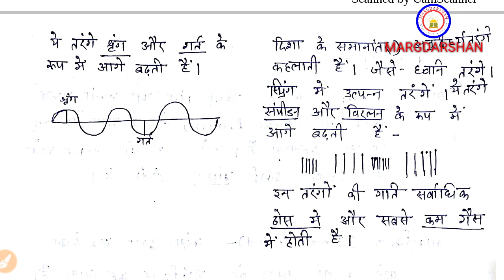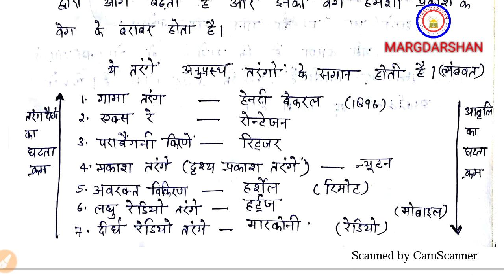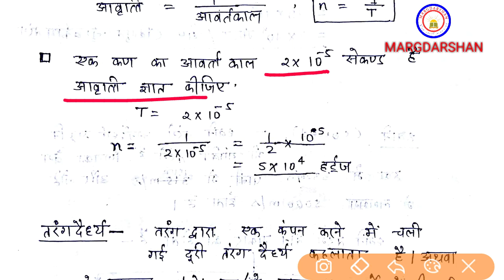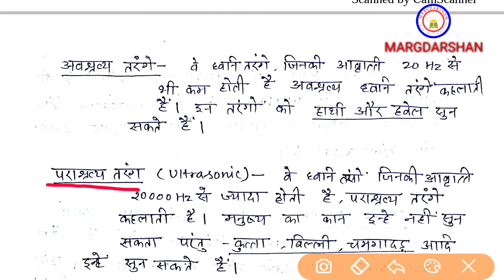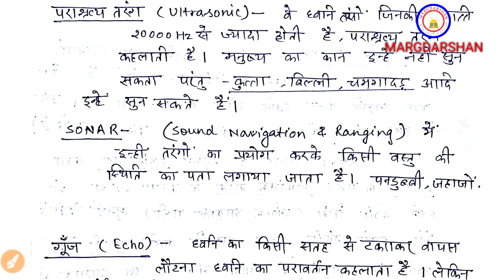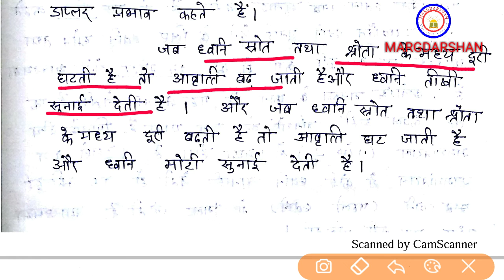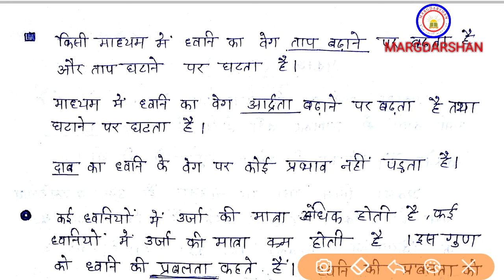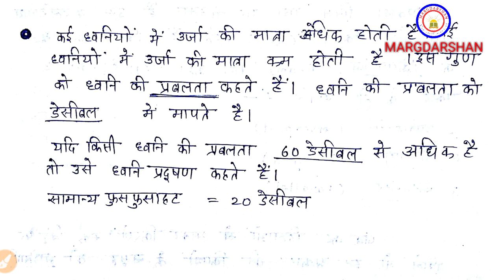सामान्य विज्ञान : तरंग गति एवं ध्वनि से संबंधित महत्वपूर्ण प्रश्न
मार्गदर्शन सामान्य विज्ञान : तरंग गति एवं ध्वनि
साथियों इस वीडियो में हमने तरंग गति और ध्वनि से संबंधित प्रमुख सिद्धांतों कुछ सूत्रों और महत्वपूर्ण तथ्यों का संकलन किया है.  इसे आप आसानी से आप समझ सकते हैं. इसके अंतर्गत हमने प्रारंभिक परीक्षा के कुछ महत्वपूर्ण तथ्यों को भी समाहित किया है जो आपके लिए बेहद उपयोगी सिद्ध होंगे...